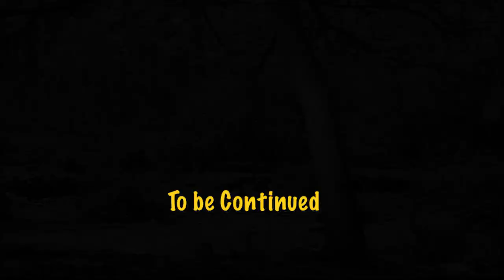Old Kashmiri Drama "AAGUR" Part 4 (Must Watch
A Tribute to Satish Kaul
AaGuR Kasur Drama revised in 6 parts
AAGUR is a story of a school Master who tries to help villagers for the development and education.
Satish Kaul
Bharati Zaroo
M.L.Saraf
Bashir Mansur
Irfan Khan
Suman Nain
O.P. Dhar
Sajjad Khan
and
others